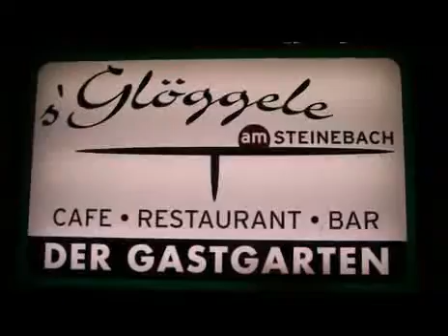Hörbar Oberdorf - wie alles begann!